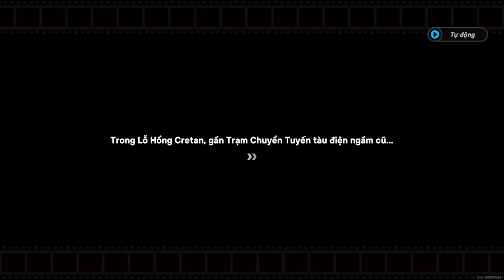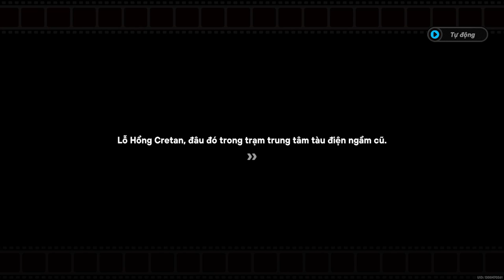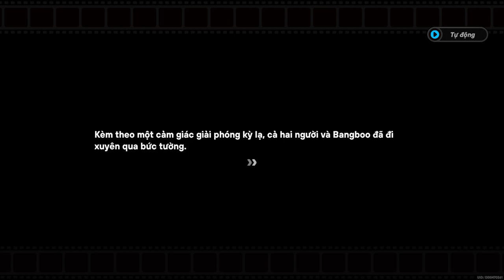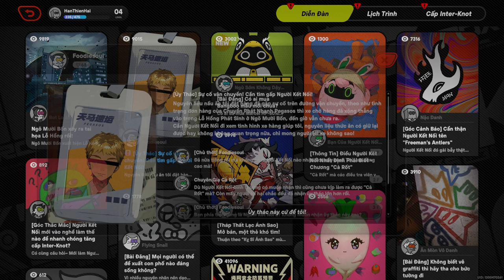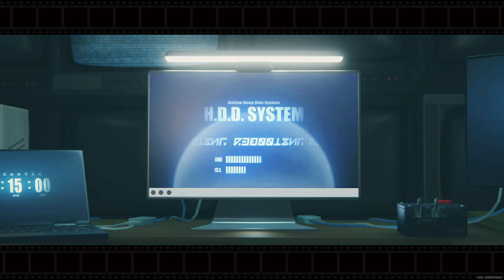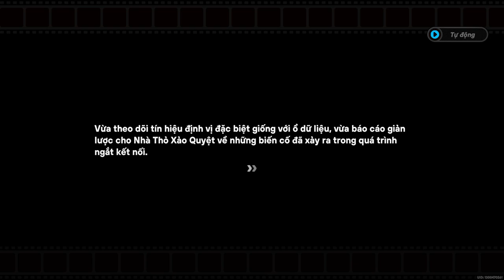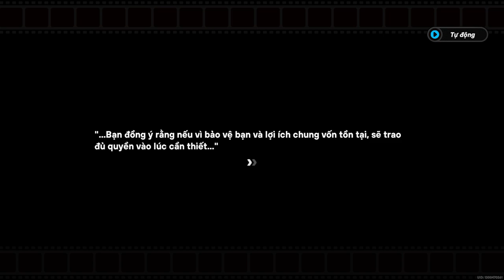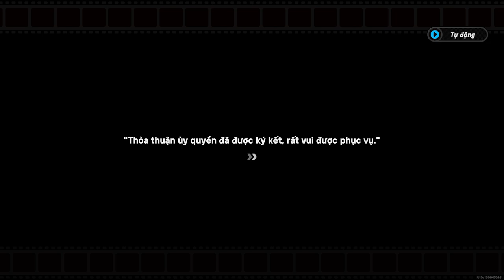Kinh Doanh x Đạo Nghĩa x Kỳ Quặc | Câu Chuyện Của Phaethon | Zenless Zone Zero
Mời các bạn cùng thưởng thức nhiệm vụ Kinh Doanh x Đạo Nghĩa x Kỳ Quặc trong cốt truyện chính tuyến của Zenless Zone Zero phiên bản 1.0 nhé!